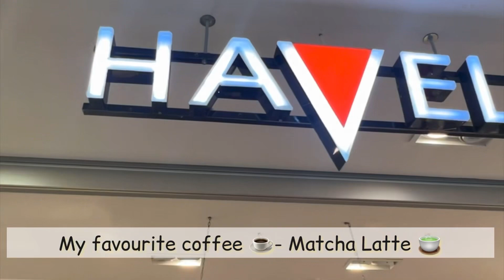Exploring Tivoli With Kids 🎡| Quality time | Day 3 of 3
Halloo friends !
Join us on a fun filled adventure as we explore Tivoli with kids ! Quality time with kids. Tivoli is the perfect destination for families looking to have an unforgettable time. In this vlog we take you on a tour of tivoli Gardens to show you all the exciting things you can do with your little ones. No matter what you're looking for , Tivoli has something for everyone ! Quality time with family -